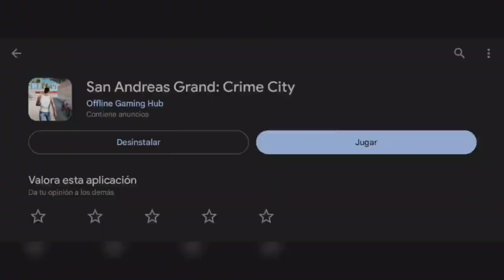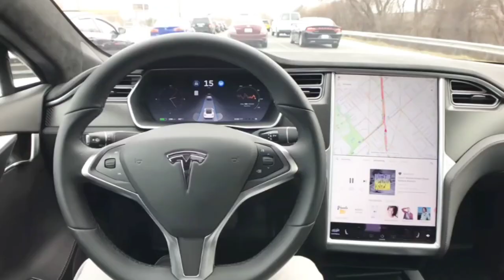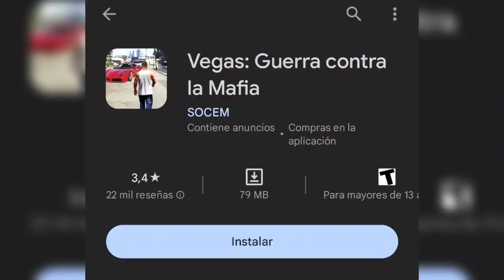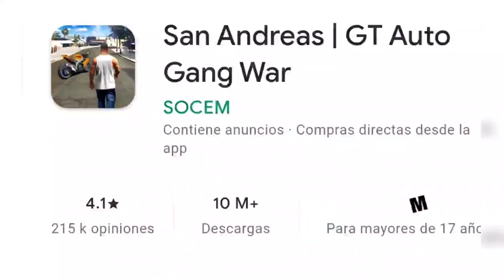Las COPIAS de GTA de la PLAY STORE nos ENGAÑARON a TODOS !!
🔥 En este video estaremos probando todas esas copias de GTA que dicen ser juegos increíbles y tener unos gráficos y una jugabilidad impresionantes pero que al final terminan siendo juegos mal hechos y casi imposibles de jugar 🔥

MIS REDES 😎:
puede que también te guste

Información del canal 😁:
Hola amig@s yo soy jaikel 😁
Sean bienvenid@s a mi canal 😉
Tal vez no sea el mejor pero espero que les gusten mucho mis videos ya que los hago con todo el esfuerzo posible para darles un contenido interesante y de calidad 😁